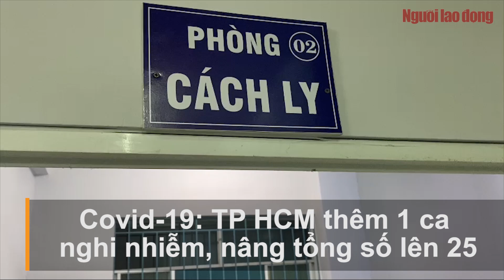TP HCM thêm 1 ca nghi nhiễm Covid-19, nâng tổng số lên 25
Theo Trung tâm Kiểm soát bệnh tật TP HCM (HDCD), ca nghi nhiễm mới này cũng liên quan đến chùm 5 ca Covid-19 là nhân viên bốc dỡ của sân bay Tân Sơn Nhất.

Link bài viết trên Báo Người Lao Ðộng - MỜI ĐỌC

* Thực hiện: Huỳnh Như - Hải Yến